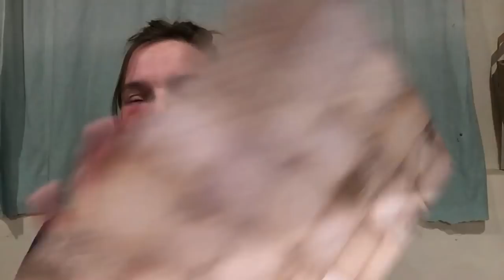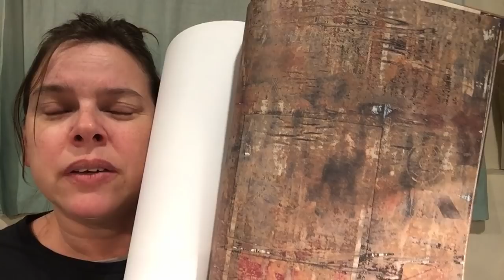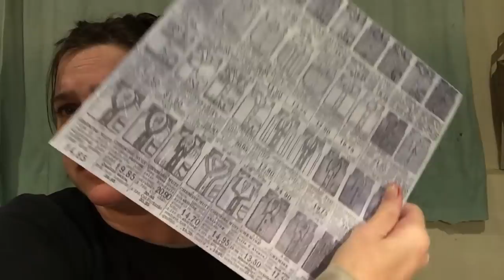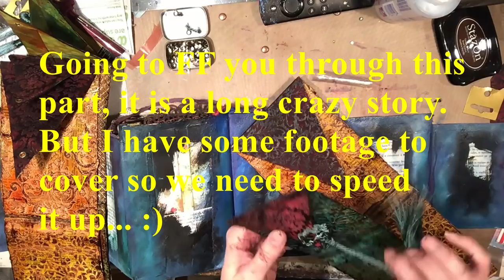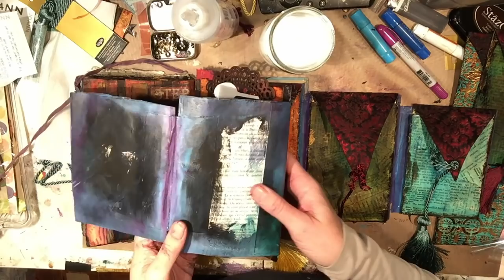Curiosity Row, 6 page Fold and Flip Layout. Part 5. Circus Altered book.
Just working on this extensive layout...
I always love to hear your comments and I would love to see what you are making. Please visit my various sites and stores to purchase artwork or find out more info about me.
Facebook page/group @ The Messy Hands Band of Artists

Mica Sheets: It rocks!
Ranger Tim Holtz Distress Spray, Forest Moss
Leather Hole Punch kit, $12.99
Grommet Pliers with 100, 3/16 grommet’s, Rivet installer, $11.74
Ranger, Tim Holtz Distress Crayon Watercolor kit, $31.89 (this is pricy but this is the kit that I purchased to get the colors.) Now that I have used these, I will get more of the crayons.
Tim Holtz Distress Marker Set, Marketplace, $11.40
Alcohol ink starter pack, Pinata, 9 colors for $18.65
Alcohol Ink, Rich Gold, Pinata brand, 4 oz! 11.69
Alcohol ink, Metalic Brass, Pinata brand, 4 oz, $10.29
Alcohol ink, Metallic Copper, Pinata brand, 4oz, $10.11
Alcohol ink, RANGER, Nature walk: Wild Plum/Butterscotch/Stream, $10.42
Alcohol ink, RANGER, Metallic Mixatives, ½ oz gold and silver, $10.99
Alcohol ink, RANGER ADIRONDACK, 24 different colors! $94.96
Prima Silicon brush
Ranger liquid pearls, Metals, 6 colors, 18.95
Ranger liquid pearls, pastels, 6 colors, 20.99
Ranger liquid pearls, Candy Rainbow, 6 colors, 17.95
Ranger liquid pearls, Garden Rain, 6 colors, 18.95
120 pc Filigree metal findings
Gaffers tape, 40 yds for 15.99
Gaffers tape, 30 yds for 13.49
Copper foil duct tape, 2 inch x 27 yds, 12.99
Dylusions Shimmer Spray bundle, 12 bottles, 37.58, about 3.00 each
Prima loop screwy things
Paper Clay
Fired Brick
Tarnished brass spray
Wild Honey Spray
Tattered rose distress ink spray
London Blue, Dylusions
*Gel Press, 12x12
Gel Press, 8x10 $18.84
12x12 Deli Paper Squares White, 250 ct
12x12 Deli Paper Squares Brown, 250 ct
12x12 black cardstock 100pt, 25 ct
12x12 black chipboard, 50pt, 25 ct, $16.50
12x12 Kraft cardstock 100pt 25 ct
12x12 Kraft chipboard, 46 pt
Brayer, 4 inch
Brayer, 6 inch
Brayer, 8 inch
Sets of 3 Clear File Cases by GetSet2Save, 18.99

Jacquard Lumiere Exciter Pack .5 oz 9 pack
Jacquard Lumiere 6 color set
Jacquard Lumiere Metallic Acrylic paint 8 pack

2me0